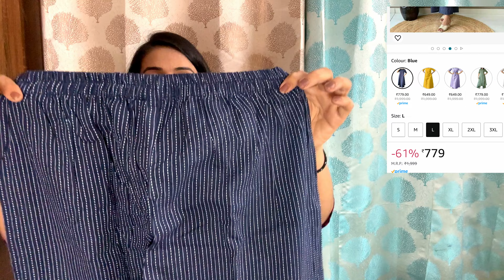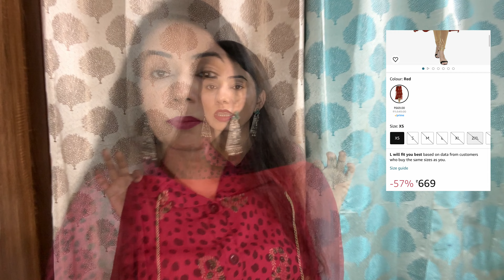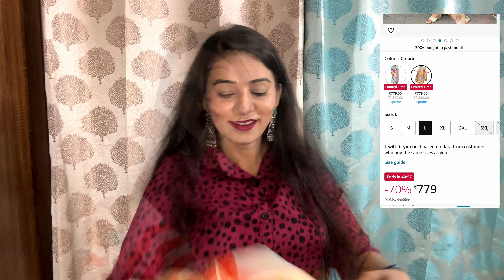Summer sale Live on Amazon | Save 50% to 80% off | Branded Summer kurti Collection on huge Discounts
Prime early Access

Amazon Great Summer Sale starts from 2nd May. Prime members get early access to deals from tonight

Buying Links :

1.  Avayayat Women's Coft Cottan Lining Design | Night Suit Set with Pyjama | Women Cord Set | Women Two-Piece Outfits | Summer Wear | Night Suit Set of Shirt & Pyjama (Large, Blue)

2.  GoSriKi Women's Cotton Blend Chikankari Embroidered Straight Kurta (STHO-Yellow-GS_L_Yellow_Large)

3.  GoSriKi Women's Cotton Blend Chikankari Embroidered Straight Kurta (STHO-Yellow-GS_L_Yellow_Large)

4.  ANNI DESIGNER Women's Cotton Blend Straight Printed Kurta with Pant & Dupatta (Dhimi Cream_L_Cream_Large)

5.  Aurelia Women's Cotton Kurta (18FEK13503-D02895_Black_S)

6.  GO COLORS Women's Solid White Knit Viscose Mid Rise Palazzos

7.  Leriya Fashion Kurta Pant Set for Women || Ethnic Co Ord Set || Regular Wear Kurta Pant Set for Women || Casual Kurti Set || Office Wear Kurta Set for Women || Rayon Kurti Set (Large, Red)

8.  Janasya Women's Crepe tie-dye Kurta (JNE3255-KR-XS_Red_X-Small)